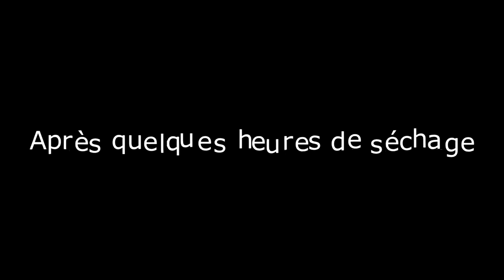[Hors série] : Je teste des kits pour enfants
Bricolons ensemble !!

Aujourd'hui petite vidéo hors série : je teste des kits de savons et baumes à lèvres pour enfants !

Matériel :

- kits de savon et baume à lèvres de chez Action

Retrouvez moi sur instagram : be.bricole

Bricolez bien !
Bé